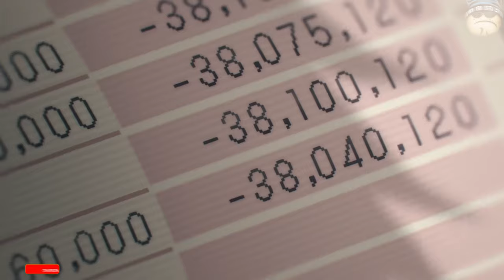Chainsaw Man 「AMV」 - Stay strong (Sophia's Song) 4k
► Title: Chainsaw Man 「AMV」 - Stay strong (Sophia's Song) 4k
► Anime: Chainsaw man  / チェンソーマン
► Made by: Tough Muffin Amv's

Song   - NEFFEX - Stay Strong (Sophia's Song)